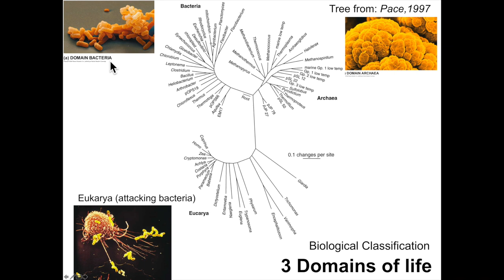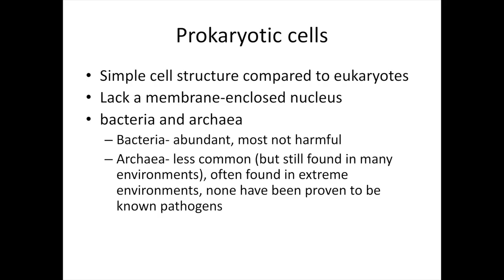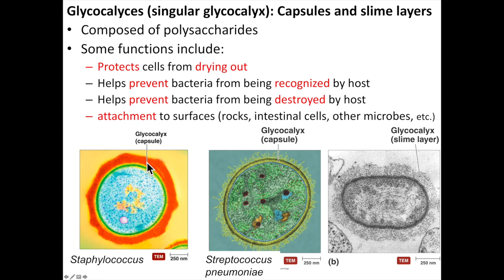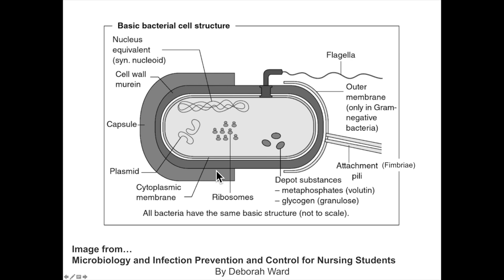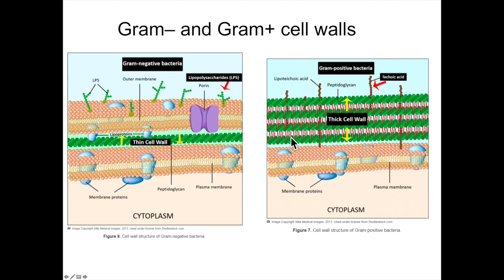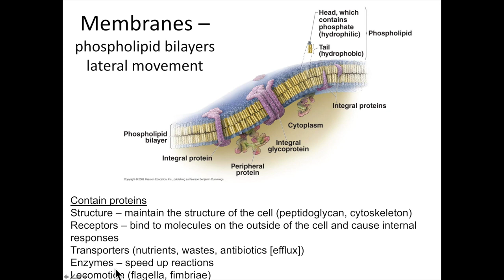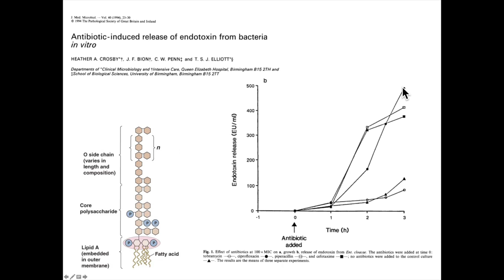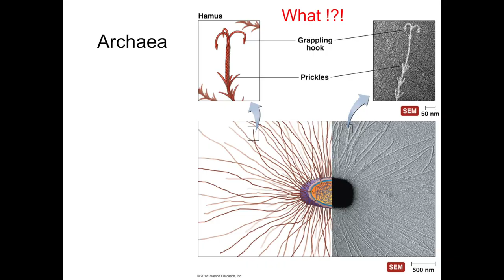cell structure and function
This video is about cell structure and function for BIOL 222